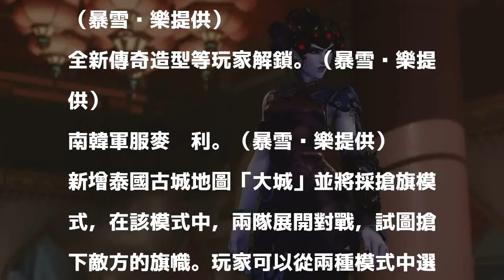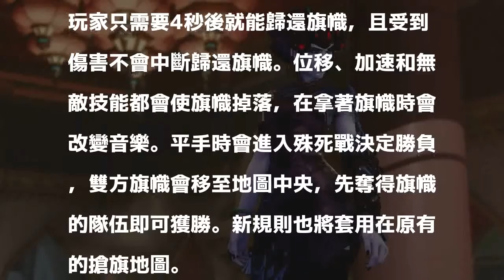鬥陣特攻》黑百合奪命女報到！ 賀新年新增「大城」搶旗模式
黑百合奪命女報到。（暴雪娛樂提供）

發表評論評論如下。